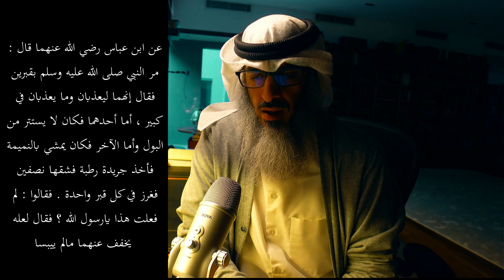عمدة الأحكام | # 16 |الطهارة الاستطابة وجوب التنزه من البول | حديث ابن عباس إنهما ليعذبان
عن ابن عباس رضي الله عنهما قال : مر النبي - صلى الله عليه وسلم - بقبرين فقال : ( إنهما ليعذبان وما يعذبان في كبير ، أما أحدهما فكان لا يستتر من البول وأما الآخر فكان يمشي بالنميمة ) فأخذ جريدة رطبة فشقها نصفين فغرز في كل قبر واحدة . فقالوا : لم فعلت هذا يارسول الله ؟ فقال : ( لعله يخفف عنهما مالم ييبسا ) .

تأسيس الأحكام بشرح عمدة الأحكام (1/ 28)
موضوع الحديث: وجوب التحرز من البول ، وأن ترك ذلك والتساهل فيه موجب لعذاب القبر كالنميمة .
المفردات
الضمير في قوله ( ليعذبان ) يعود على القبرين أي من فيهما .
كبير : صفة لموصوف محذوف تقديره ذنب كبير أو شيء كبير الإحتراز منه
لا يستتر : لا يعمل الوسائل التي تمنع وصول البول إليه ، وتدل له الروايات الأخرى إذ في رواية :( لايستنزه ) وفي رواية (لايستبريء) وفي رواية (لايتوقى) .
النميمة هي نقل الكلام بين الناس على جهة الإفساد.
فقه الحديث
يؤخذ من الحديث:
أولاً:إثبات عذاب القبر وهو مذهب أهل السنة والجماعة وأنكرته المعتزلة
ثانياً: أنه في الغالب بسبب البول أوالنميمة والبول أغلب لحديث :( تنزهوا من البول فإن عامة عذاب القبر منه ).
أخرجه الدار قطني عن أنس مرفوعاً وقال:المحفوظ مرسل وله شاهد عن ابن عباس عند الحاكم والدارقطني بسند فيه أبو يحي القتات وهو مختلف في توثيقه وآخر عن أبي هريرة عند أحمد وابن ماجة وقال صحيح على شرط الشيخين ووافقه المنذري انتهى أفاده في الترغيب
ثالثاً:يؤخذ منه نجاسة بول الآدمي لرواية الاضافة وهو مجمع علية في كثير ومختلف في الرضيع
رابعاً:قال العلماء في النميمة التي يترتب عليها هذا العذاب هي ما كان على جهة الإفساد أما إذا كان في تركها ضرر بمسلم فهي من النصيحة المحمودة
خامساً:غرز الجريد على القبر خاص بالرسول - صلى الله عليه وسلم - إذ لم ينقل عن أحد من الصحابة أنه فعل ذلك
سادساً : أخذ بعض العلماء من قوله ( لعله يخفف عنهما ما لم ييبسا ) أن القراءة تنفع الميت بناء على أن التخفيف بسبب تسبيح الأخضر وهو خطأ لأمور أحدها : أن التسبيح ليس خاصاً بالأخضر لقوله تعالى { وَإِنْ مِنْ شَيْءٍ إِلَّا يُسَبِّحُ بِحَمْدِهِ } (الاسراء:44) واليابس شيء من الأشياء
ثانياً : أن علة التخفيف ليست بمعلومة في التسبيح
ثالثاً : أن القراءة لو كانت نافعة للميت لأرشد إليها الرسول - صلى الله عليه وسلم - إذ لم ينقله الله إلى الدار الآخرة حتى أكمل به الدين بل نقل عنه النهي عن ذلك في قوله ( لا تجعلوا بيوتكم قبوراً ) فإن البيت الذي تقرأ فيه سورة البقرة لا يدخله الشيطان فمفهومه أن البيت الذي لا يقرؤ فيه القرآن مثل القبر ولو لم تكن القراءة على القبر محرمة لما كان للتشبيه فائدة .
المناسبة :
في هذا الحديث تعذيب لمن لم يتنزه من البول وفي ذلك دليل على نجاسته والله أعلم .

[ ماذا يعني اشتراكك بالقناة؟]
دعمك للقناة بالاشتراك والإعجاب والمشاركة يقول لإدارة يوتيوب هذا مقطع مفيد ينبغي أن ينتشر ويشاهده الناس،وهذا يساعد في وضعها في صفحات الآخرين، وهذا يعني مساهمتك في نشر المقاطع
 النافعة  والدال على الخير كفاعله.